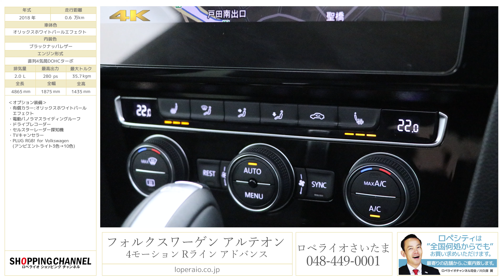フォルクスワーゲン アルテオン 4モーション Rライン アドバンス 2018年式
オリックスホワイトパールエフェクト/ブラックナッパレザー、フロア7AT(DSG)、右ハンドル、ディーラー車、整備記録簿、取扱説明書、新車保証書、スペアキー有、【新車保証継承令和3年8月迄】

2017年に登場しました高級セダン フォルクスワーゲン アルテオンが入庫いたしました！！
安全装備、利便性、居住空間すべてを網羅した高級路線のフラッグシップセダンとなります！派手な装飾などないシンプルかつエレガンスな内外装は必見！
市場ターゲットとなる日本での使い勝手は抜群！是非この機会にご検討下さい！！

・有償カラー：オリックスホワイトパールエフェクト
・電動パノラマスライディングルーフ
・セルスターレーダー探知機
・PLUG RGB! for Volkswagen(アンビエントライト3色→10色)

‹専用装備›
・ダーク仕上20インチアルミホイール
・アラウンドビューカメラ「Area View」
・駐車支援システム「Park Assist」
・スタティックコーナリングライト
・ダイナミックライトアシスト
・ヘッドライトウォッシャー/オールウェザーライト
・デジタルメータークラスター「Active Info Display」
・パワーシート（運転席メモリー付/助手席）
・マッサージ機能(運転席)
・シートヒーター（運転席/助手席/後席左右）

‹主要装備›
アダプティブクルーズコントロールACC（全速追従機能付）、レーンキープアシストシステム、渋滞時追従支援システム、レーンチェンジアシストシステム、スタティックコーナリングライト、ダイナミックコーナリングライト、ダイナミックライトアシスト、リアビューカメラ、駐車支援システム、デイタイムランニングライト、ドライバー疲労検知システム、パークディスタンスコントロール（フロント・リア、前進。後退時衝突軽減ブレーキ機能付）、オブティカルパーキングシステム、リアトラフィックアラート（後退時警告衝突軽減ブレーキ機能付）、プリクラッシュブレーキシステム（歩行者検知対応シティエマージェンシーブレーキ機能付）、プロアクティブオキュバントプロテクション、ESC、ABS、ブレーキアシスト、フロントエアバッグ、二―エアバッグ、サイドエアバッグ、カーテンエアバッグ、むち打ち軽減ヘッドレスト、全席3点式シートベルト、フォースリミッター付シートベルトテンショナー、i-Size基準適合チャイルドシート、エマージェンシーストップシグナル、アクティブボンネット、ポストコリジョンブレーキシステム、ヘッドアップディスプレイ、オートホールド昨日、BlueMotion Technology、スマートエントリー＆スタートシステム、パワーテールゲート、カミングホーム＆リービングホーム、12V電源ソケット、AC100V電源ソケット、パドルシフト、チルト＆テレスコピックステアリング、電動パワーステアリング、プログレッシブステアリング、エレクトロニックパーキングブレーキ、ドライビングプロファイル機能、インテリアアンビエントライト、カップホルダー、センターアームレスト、デジタルメータークラスター、シートベルト警告装置、タイヤ空気圧警告灯、R-Line専用エクステリア、ダークテールランプ、LEDﾃｰﾙﾗﾝﾌﾟ、ツインエキゾーストフィニッシャー、R-Line専用ナパレザーシート、トップコンフォートシート、座面長調整式シート、パワーシート、パワーランバーサポート、シートマッサージ機能分割可倒式シート、シートヒーター、アルミニウムデコラティブパネル、R-Line専用レザーマルチファンクションステアリングホイール、R-Line専用ドアシルプレート、アルミ調ペダルクラスター、グローブボックス、トノカバー、４MOTION、アダプティブシャシーコントロール、電子制御式ディファレンシャルロック、VolkswagenServicePLUS

‹主要諸元›
2.0L 直列4気筒DOHCターボ、280ps/35.7kgm、全長4865×全幅1875×全高1435mm

◆◇◆業界最高水準の１年保証対象車！車種問わず、初度登録から１５年未満の車両を対象に第三者機関による保証付で安心なカーライフをご提供！経過年数最大１５年迄・距離無制限・何回でも継続可能！最強１年保証『EGS保証』◆◇◆